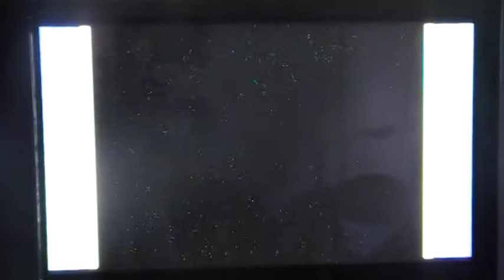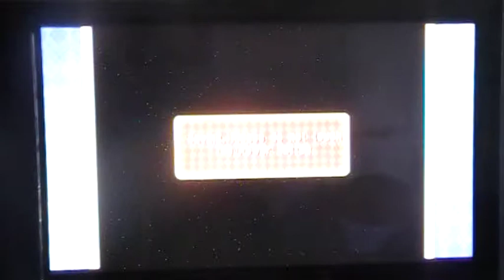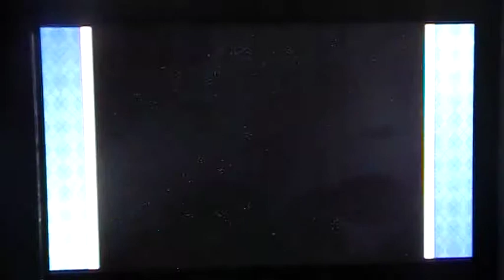LP Mario party 8 Goomba's booty boardwalk part 5 Time to turn the tables!